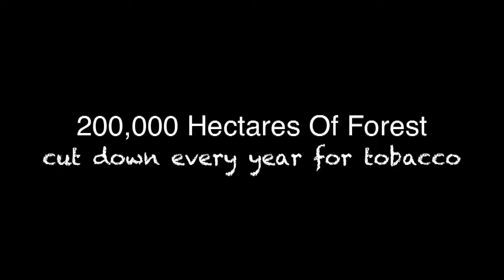Deforestation Surrey Cut Films anti-smoking video